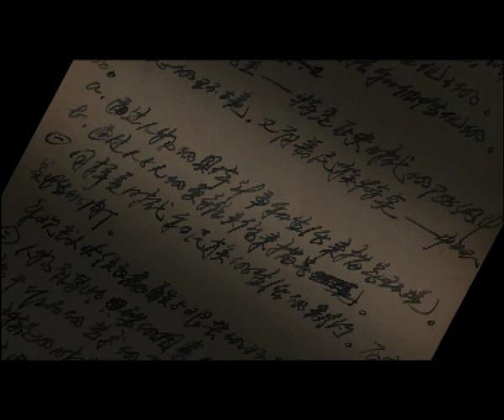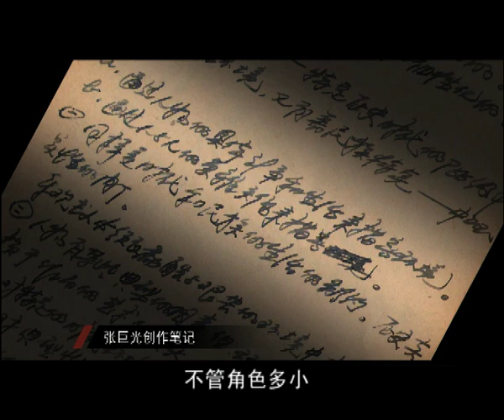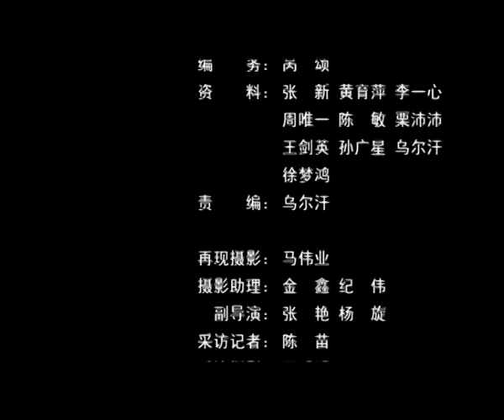电影传奇之217 配角中的配角——电影中的配角专题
电影中，扑面而来的永远是男女主角的面孔，但是，仅有主角，几乎无法构成一部电影，像这样的角色，他们的戏份虽然少，但决不可缺，他们转瞬即逝，他们几乎永远没有机会获得什么奖项，他们让你总觉得面熟，却记不起在哪儿见过，他们是配角中的配角。